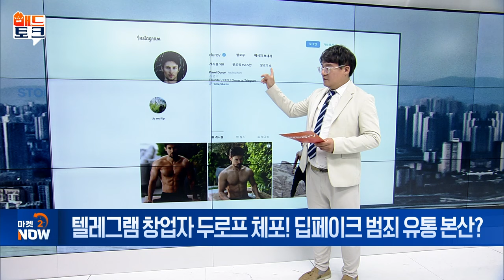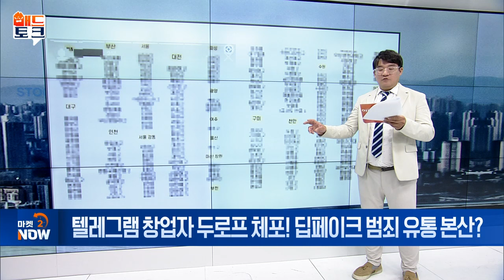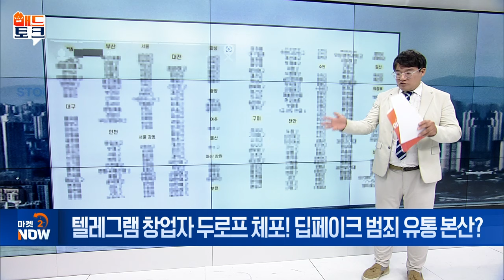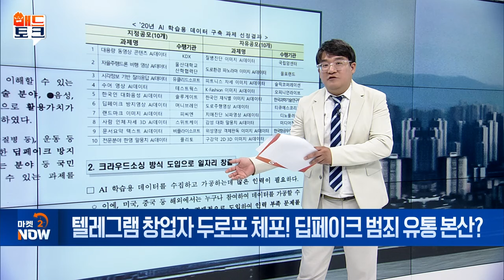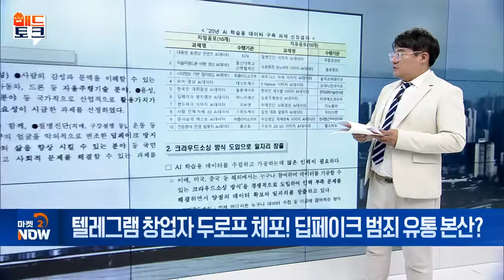텔레그램 창업자 두로프 체포! 딥페이크 범죄 유통 본산? [매드토크] | Market Now (20240827)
Q. '텔레그램 딥페이크' 광범위 확산 공포
- 파벨 두로프 텔레그램 대표 체포
- 텔레그램 딥페이크 영상 공유범죄 확산
- 정부, 디지털 시대 '8대 핵심 쟁점' 집중 관리